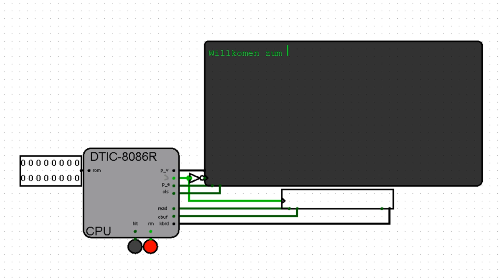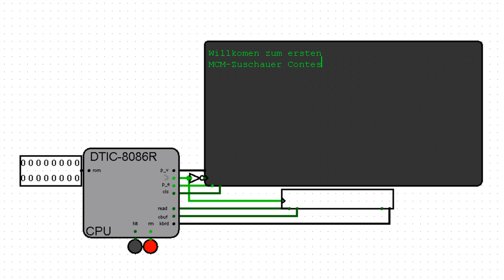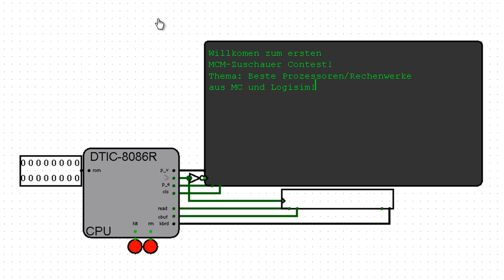Contest! Minecraftmonkeys Zuschauer zeigen was sie können.... oderso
CONTEST - ALARM!
Beschreibung LESEN :)

Was könnt ihr einreichen?

Minecraft:
- Kleines Rechenwerk mit Usereingabe
- Festkommarechner
- ALU mit den meisten Funktionen (Das wär mal was...)

Logisim:
- Gleitkommarechenwerk
- 8/16/32 Bit Prozessor Marke eigenbau
- Grafikkarte / Grafikkärtchen

Das sind Richtlinien! Ihr könnt euch danach
"richten", müsst aber nicht genau das machen,
was hier steht!

Hey, Affe! Was kann ich gewinnen?
Steam Gifts :( Was größeres ist nicht wirklich
drinne, da ich minderjährig bin und zudem kein geld
verdiene um Kartons quer durch deutschland zu senden.

Hey, Affe! Wie sende ich mein Zeug ein?
Lade dein Projekt hoch, und sende mir einen Link +
eine beschreibung per PN hier auf Youtube! (Bei minecraft
bitte die WELT hochladen). Ausserdem musst du, wenn
du gewinnen willst, mir (privat)deinen Steam-Account nennen
(Keine Angst, wenn du es nicht ausdrücklich sagst, werde ich
dich NICHT als freund hinzufügen und stalken, lol)

Hey, Affe! Sind Teams erlaubt?
Zweierteams JA. Mehr als zwei, leider nein. Erstens wird das
zu unfair gegebnüber anderen, und zweitens hab ich im ernstfall
nicht genügend geschenke für alle :D

Hey, Affe! Wie lang hab ich Zeit?
Ungefähr 1-2 Wochen. Ich werde per Youtube-Shoutout den
Contest beenden und ein Video mit dem GewinnerBauteil
hochladen. Wenn der Gewinner will kann er auch im Video
selbst sein Erbautes beschreiben.

Hey, Affe! Was ist, wenn mehrere Leute ungefähr gleich gut sind?
Kein Problem, dann haben eben beide gewonnen. Minecraft wird
ausserdem etwas großzügiger bewertet, da Logisim vieles vereinfacht.

Hey, Affe! Was ist das da im Hintergrund?
Ein Projekt an dem ich mit ein paar anderen Leuten zur Zeit arbeite.

Fragen bitte per Kommentarbox oder PN! Vorraussetzungen,
um mitzumachen, ist natürlich ein Steam-Account, und da
es eigentlich nur ein "MCM-Zuschauer"-Contest ist, bitte
aber nicht zwingen. Aber ein Steam account. Der ist Pflicht.

Ich übernehme keinerlei haftung für das senden des gifts
an einen mir falsch genannten Account. Ich bewerte die eingesendeten
projekte nach meiner meinung und werde danach auch die
gewinner festlegen. eine teilnahme garantiert keinen gewinn. die
gewinner werden von mir benachrichtigt. Sobald ich euch bestätigt habe,
dass ihr gewonnen habt, bin ich verpflichtet, euch das in der
bestätigung genannte gift mit der genannten anzahl an den mir von
euch zugesandten steam-account zu übergeben. ich behalte mir das recht vor,
diese transaktionen nur mit gleichzeitigem Instant-messenger(skype)
kontakt durchzuführen. Ihr habt das recht, die annahme des geschenks
zu verweigern.

So rechtliches zeug eben. Nicht das mich jemand lumpen will ^O^